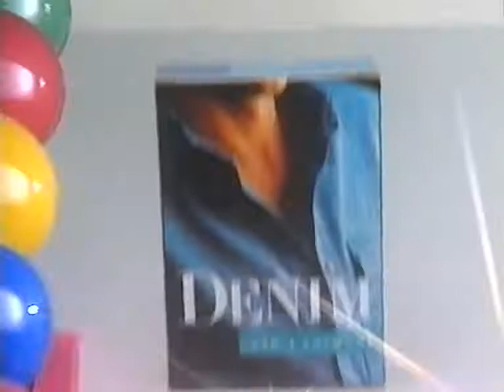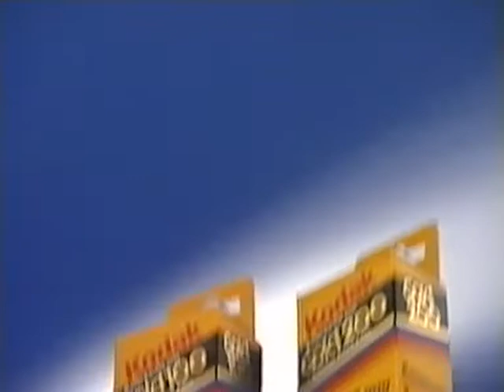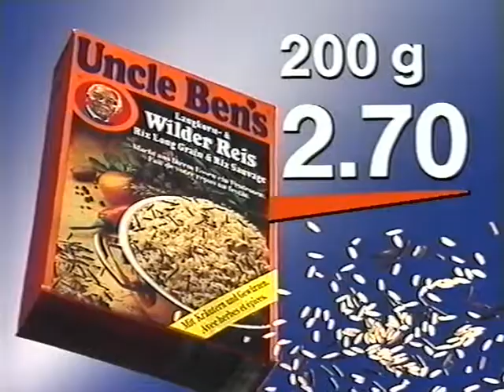Coop Mittwochstudio, Folge 690 vom 19. Dezember 1990